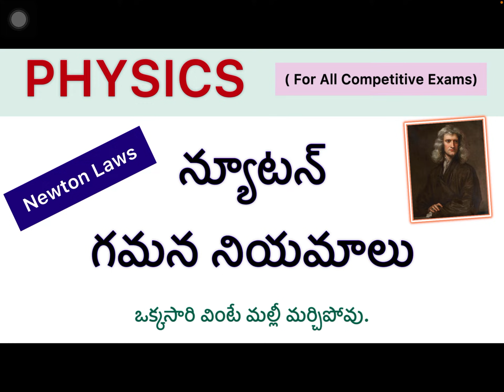Newton laws in Telugu/ Newton 1st law/ Newton 2nd law/ Newton 3rd law / physics / science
app-downoload